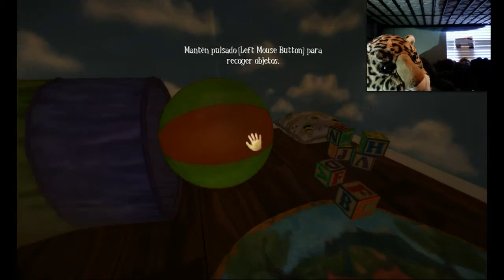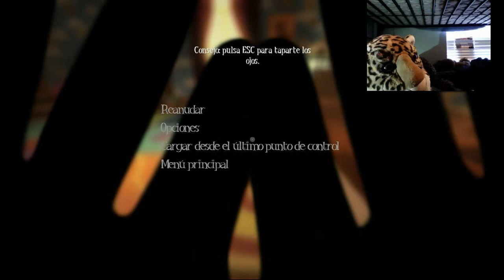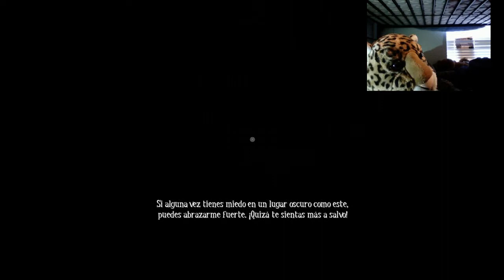Among The Sleep | Spot The Difference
I'm playing among the sleep and the first thing I notice was that there were some differences and I decided to make a video about . there was teaser of the second part somewhere in this video . Enjoy!